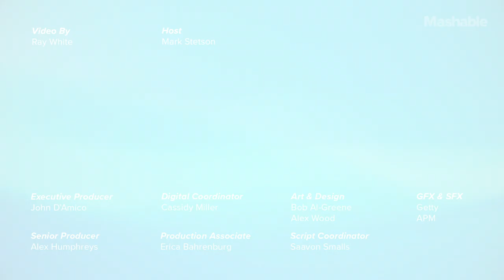How ‘Murder Hornets’ Got Into The United States | Mashable Explains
One of the most intriguing threats to fall upon America is the arrival of the Asian giant hornet. We take a dive into how they got to the U.S.